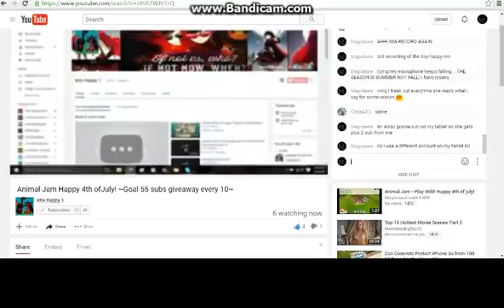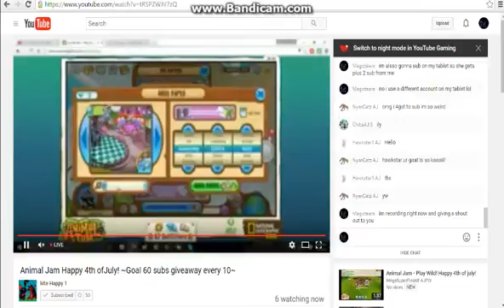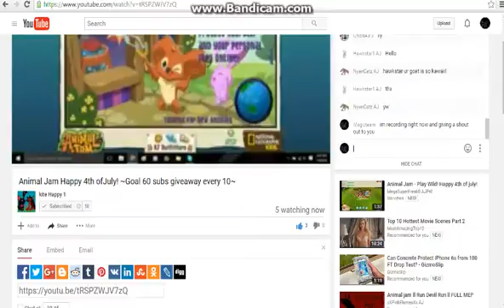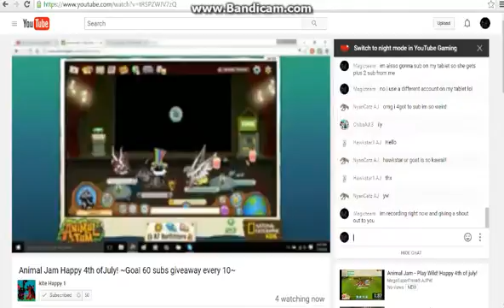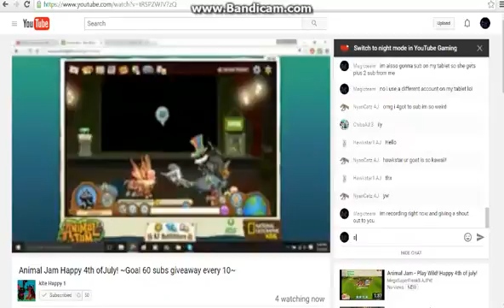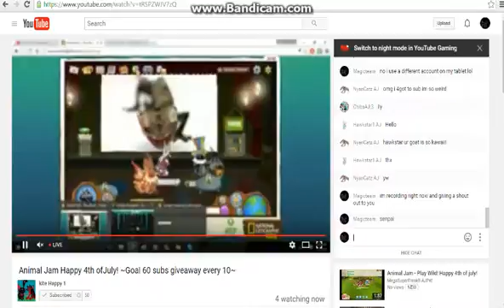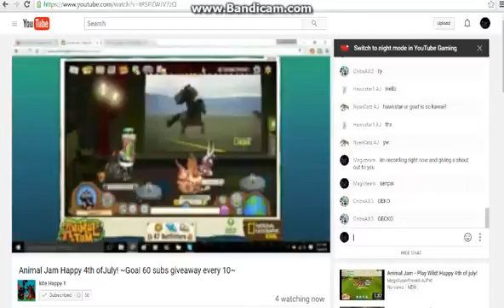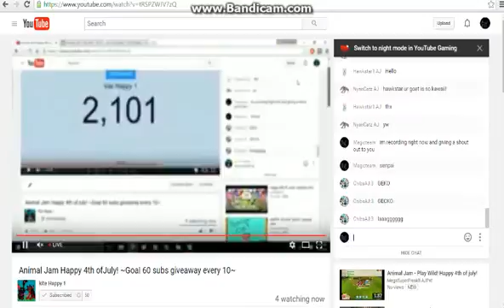ANIMAL JAM OMG I AM ON A LIVE STREAM AHHHH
link to live stream